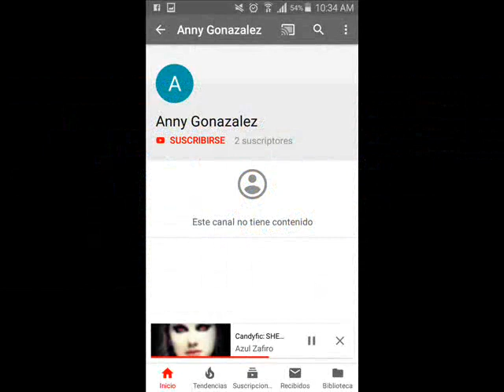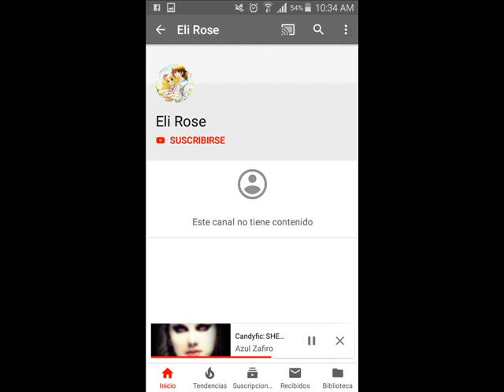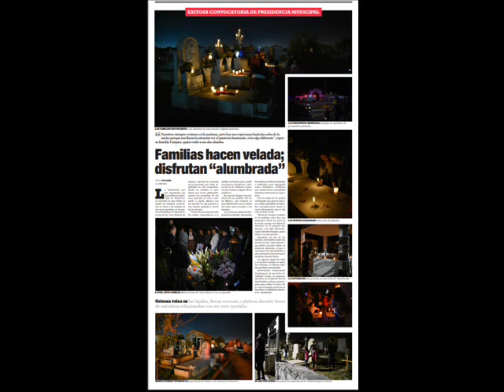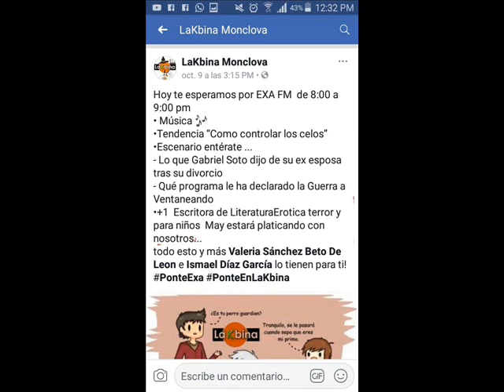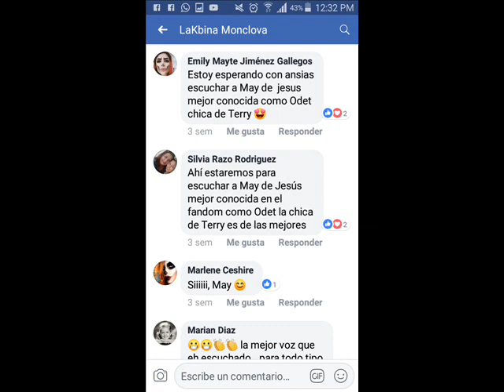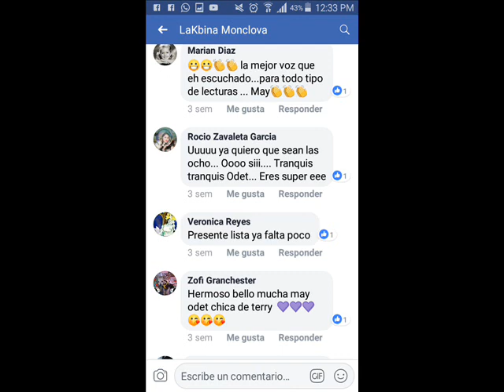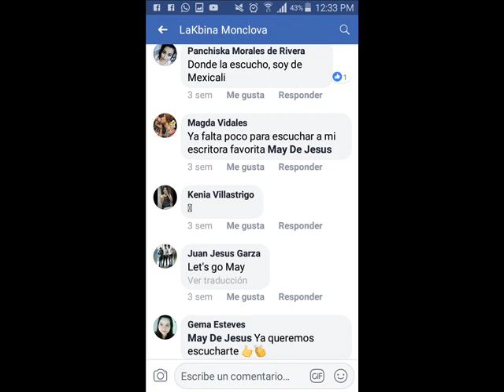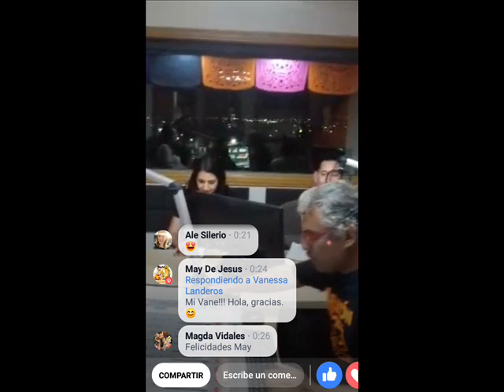Rifa-ganadoras = Avisos = Entrevista en radio.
Voz al micrófono: MS de Jesús (Odet chica de Terry)